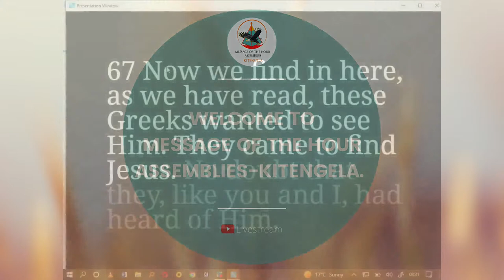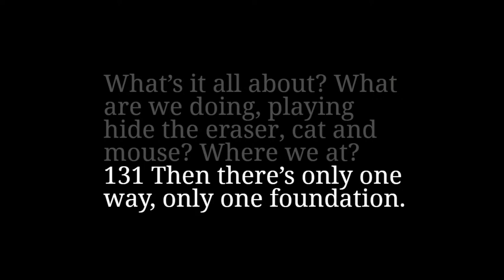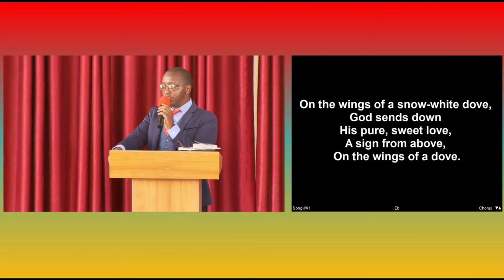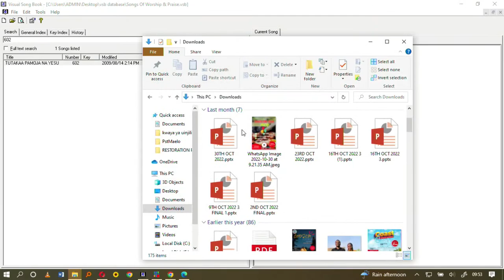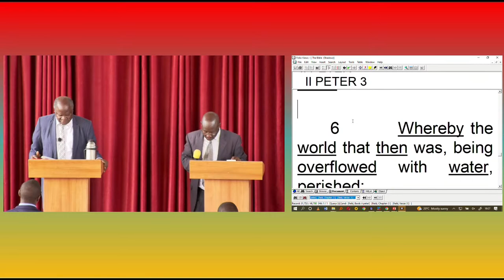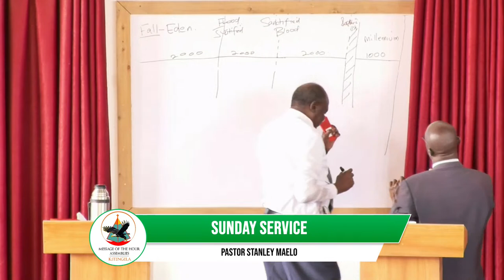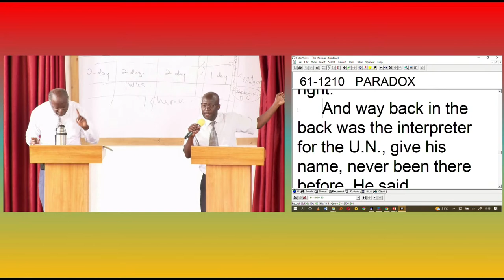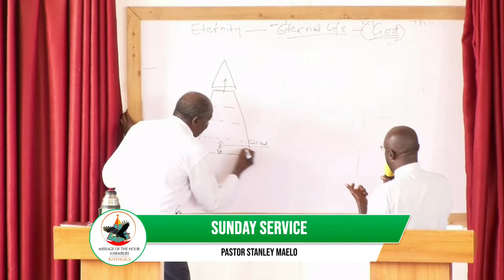Sunday Service | 27 November 2022 | Part 1 | Pastor Stanley Maelo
Message Of the Hour Assemblies - Kitengela